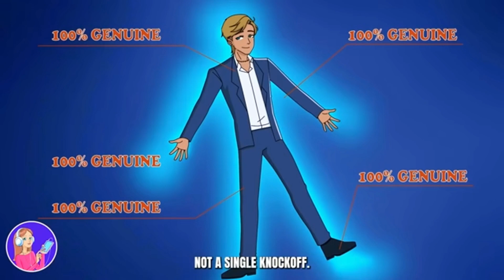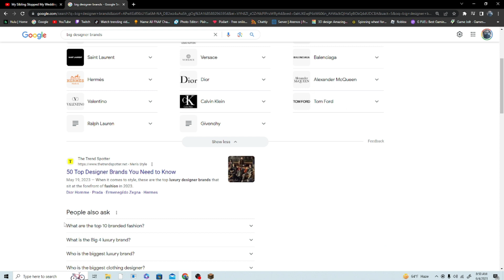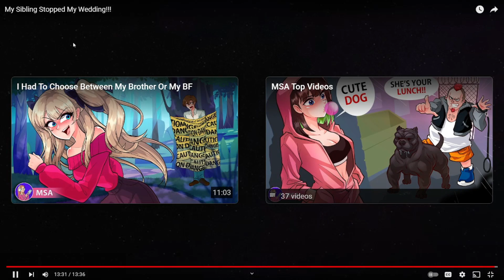msa has gotten even crazier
srekkkkkkkk